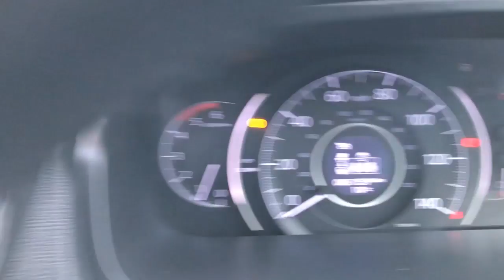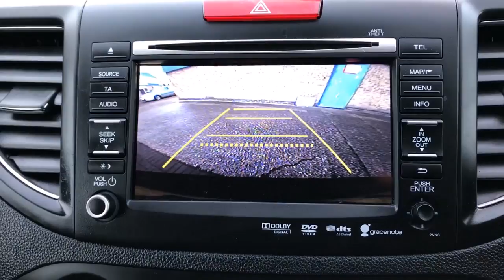Brooklands Quality Cars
2014 64 Honda CR-V 1.6i Dtec SR